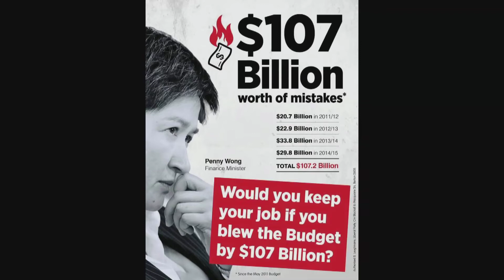Penny Wong - "Not Labor's Finest Period" sic - 2013 Election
Penny Wong Not Labor's Finest Period but Not Sorry All for Power Not Country? Do Labor's claims on its anti-Abbott website stack up?